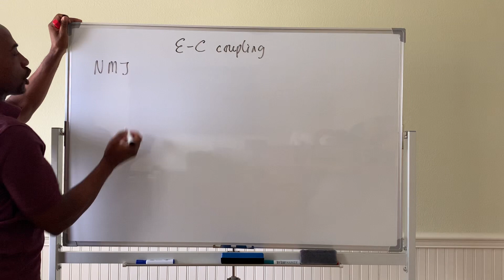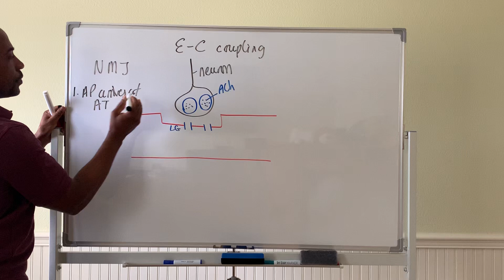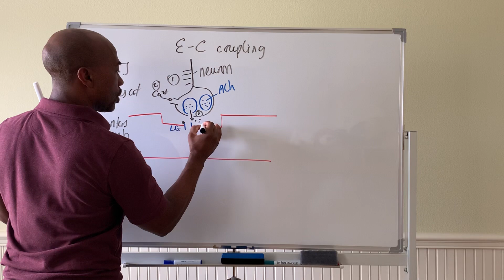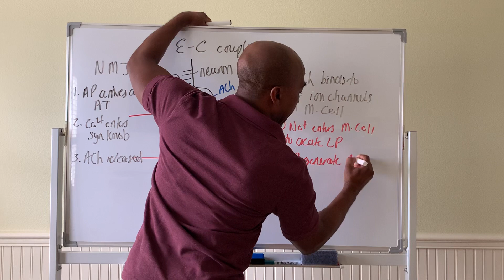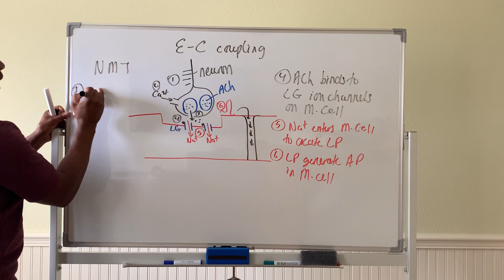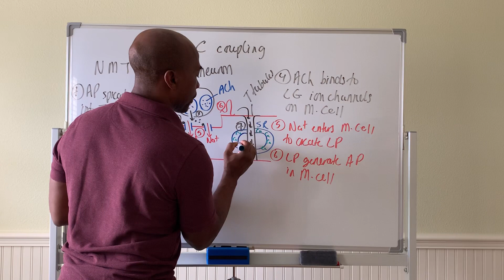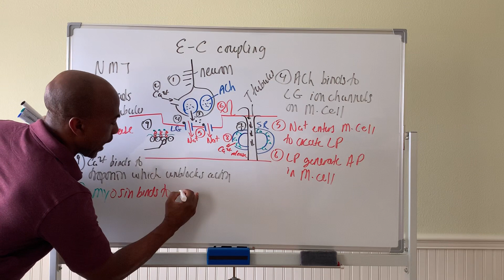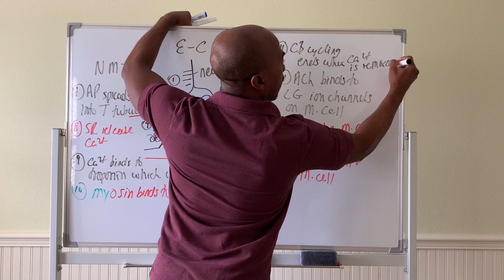Phys: Skeletal Muscle Pt 3: Excitation-Contraction Coupling (NMJ)